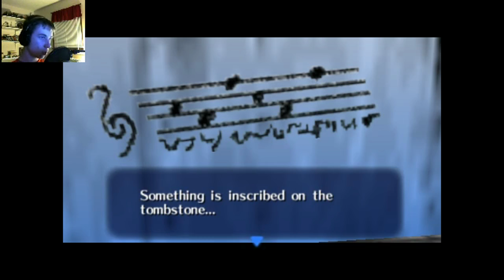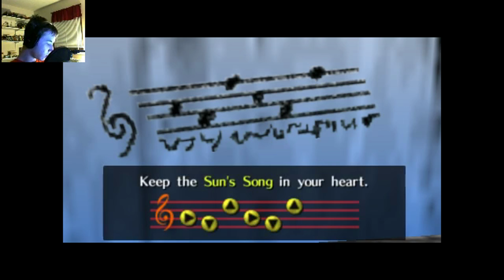Let's Play Legend Of Zelda: Ocarina Of Time- Part 7- What is happening?!?!?!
Well I guess im alone so now I can... OH hi there why are you here ummm well I hope you liked the video and I hope to see you in the next one peace out.